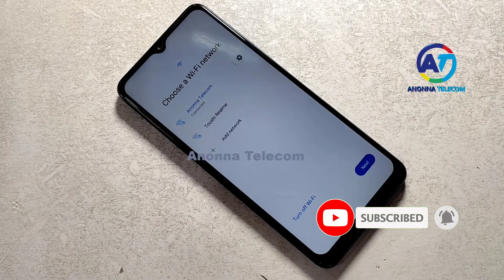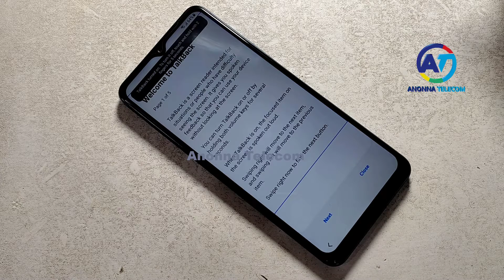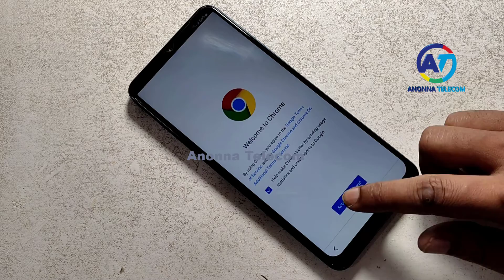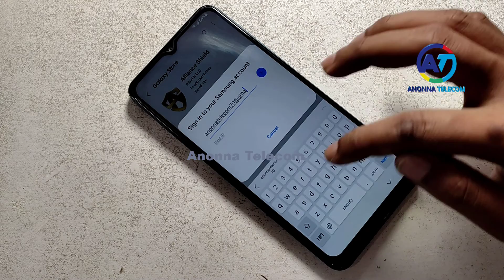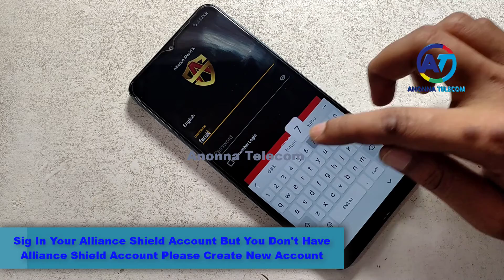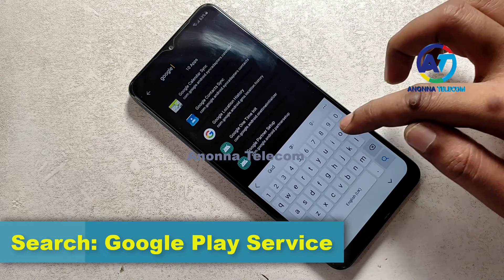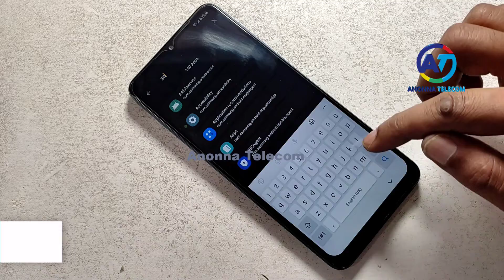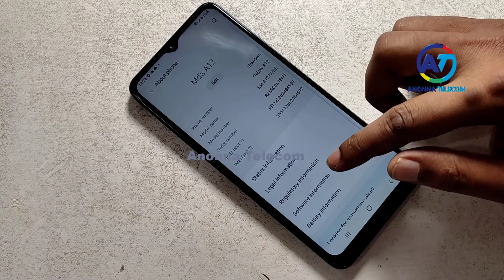Samsung A22 Frp Bypass Without PC Android 12/11 | Samsung A22 Frp Unlock/Bypass Google Account Lock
Samsung A22 5G FRP Bypass Without PC Android 12/11 New Method FREE Samsung A22 5G FRP Bypass Unlock Google Account Lock This Method Work All Android 11/12 Samsung A22 FRP Bypass/Google Account Unlock Done Final Solution New Method New Security 2022